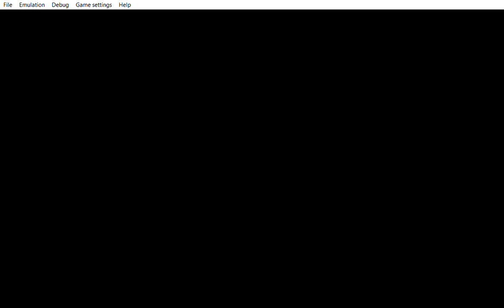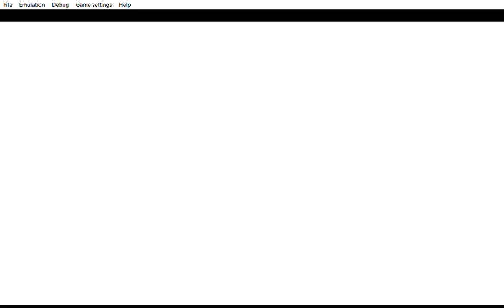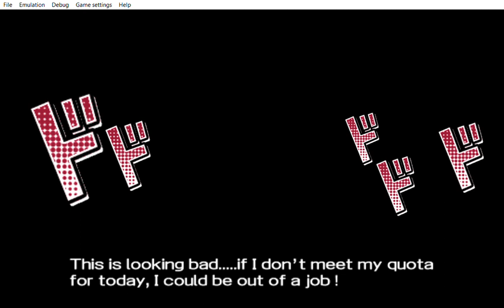... Yu Gi Oh! ARC V Tag Force Special he is so laid back about the duel.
... ... ... it sound funny how he calls Blue Eyes White Dragon. wait no Blue Eyes White Dragon animation? Okay uhm activate trap hole.